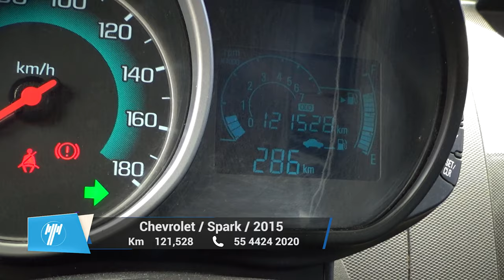Chevrolet / Spark / 2015 - 10004